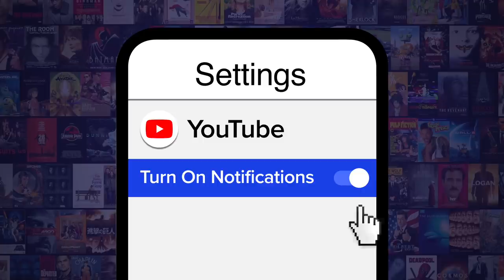Top 10 Scariest Modern Video Game Bosses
With new advancements in graphics come new ways to terrify! Welcome to WatchMojo, and today, we’re counting down our picks for the Top 10 Scariest Modern Video Game Bosses. For this list, we’re looking at the most frightening boss battles from current-gen games. Again, we’ll only counting titles from this generation, meaning anything prior to 2013 is out of the picture. Sorry, Mr. Freeze...you’re still the coolest in our book. Pun intended.